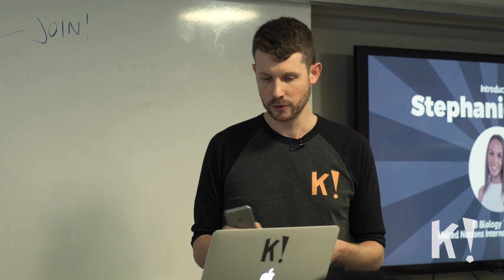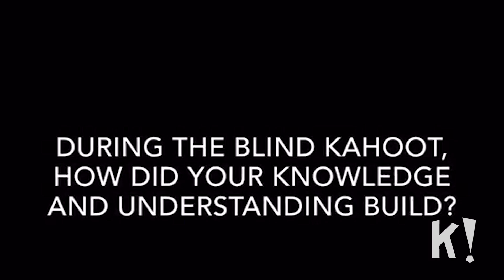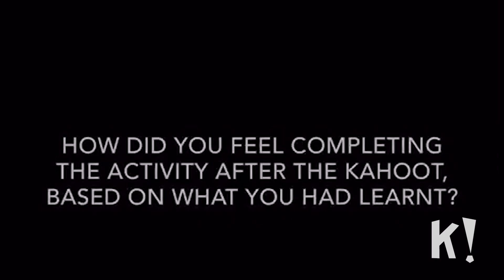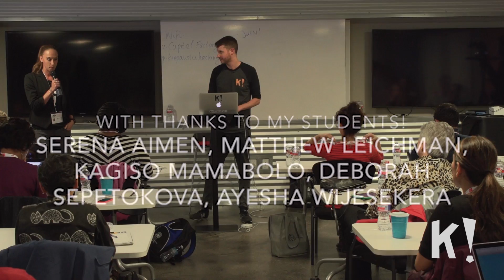How to use Kahoot! to teach new topics - Blind Kahoot!'ing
Join IB Biology teacher and expert Kahoot!'er Stephanie Castle as she explains how (and why!) to use Kahoot! to introduce new topics - we call this "Blind Kahoot!'ing". You'll learn how to embed Kahoot! into your lesson plans to build and reinforce knowledge brick by brick in a hugely motivating and engaging way.

For more about Blind Kahoot!'ing, read:
"Unveiling the magic: Introducing new topics with Kahoot!"

To learn how to make and play Kahoot! in the most powerful ways, download our FREE guide:

This clip was originally from the Kahoot! Masterclass video, recorded at SXSW 2016.

Also in the series, Kahoot!'s co-founders Jamie Brooker and Johan Brand take you through Kahoot!'s founding principles (Social, Play, Learn), and how the learning platform's unique design encourages learners to look up and engage with each other and their teacher or leader. They share their tips on playing games with people from all over the world, and introduce you to brand new Team Mode. You'll also get a rare sneak peek at some prototypes in our Kahoot! Labs.